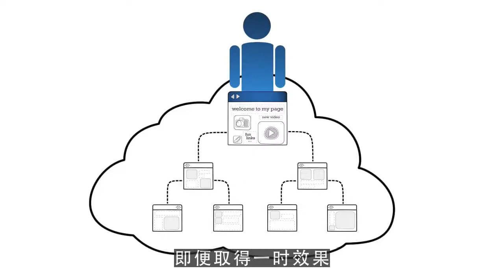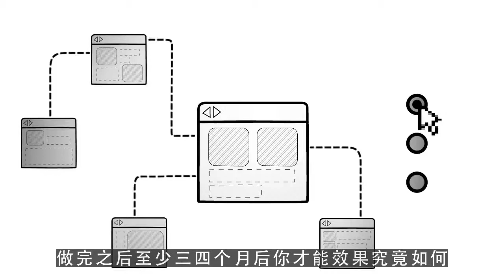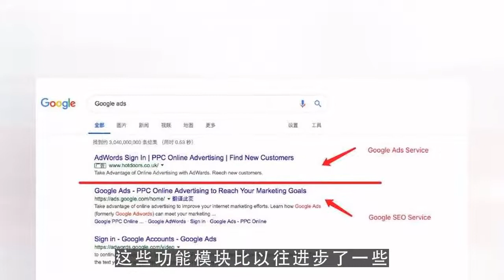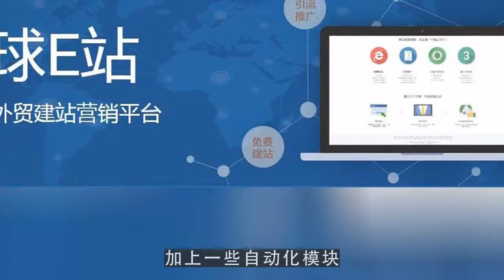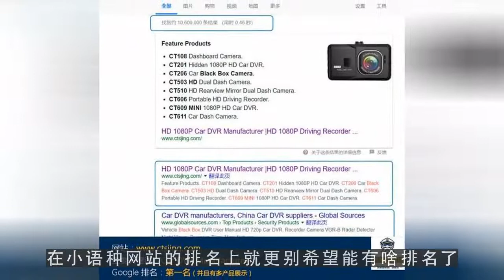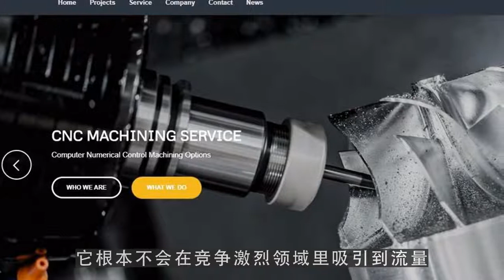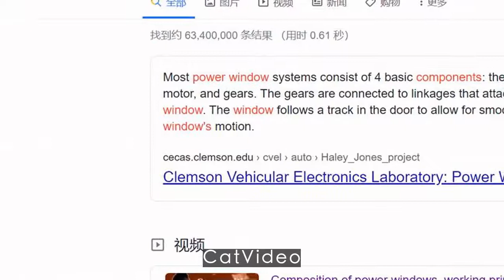谷歌seo推广|外贸网站推广谷歌SEO排名，水到底有多深？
谷歌收录查询,,关键词扩展

微信：loveeveryonem